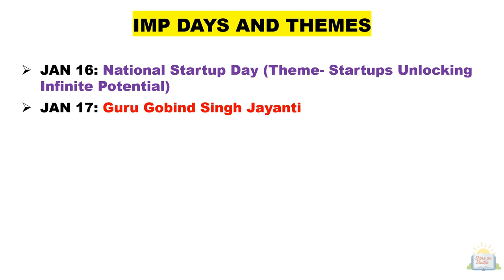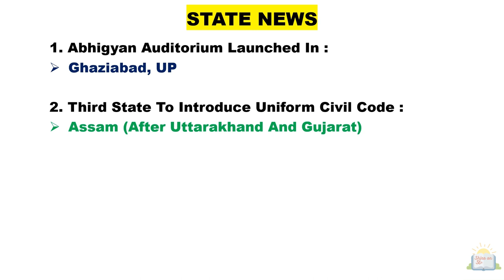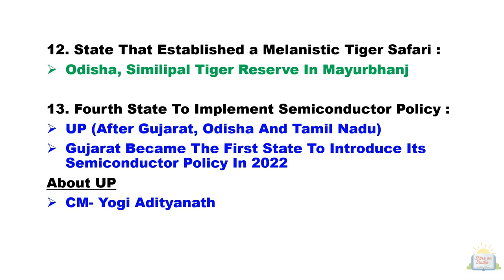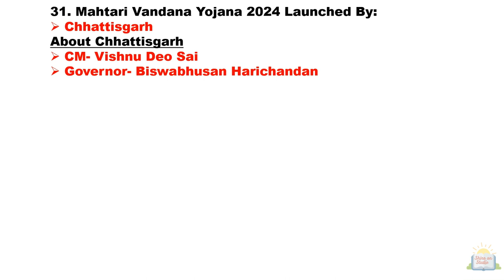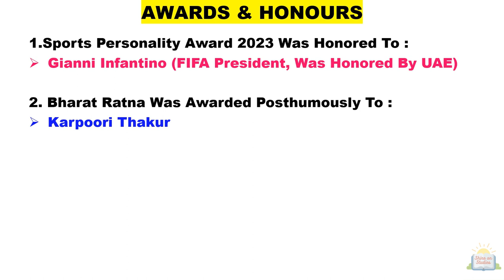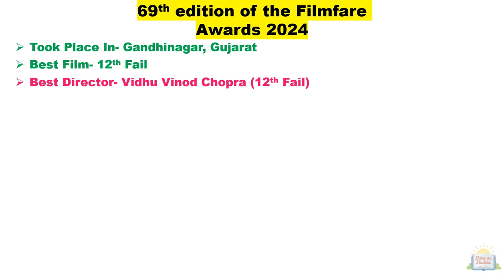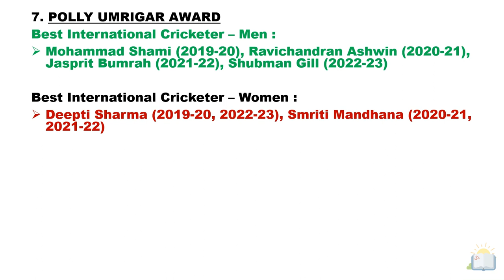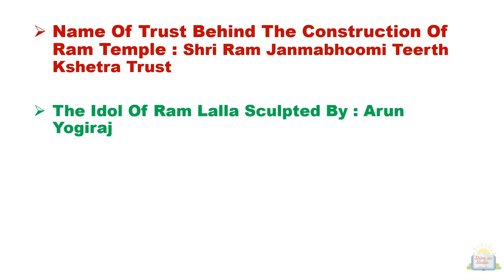JANUARY 2024 CURRENT AFFAIRS | JAN 15 TO 31 CA 2024 | IMPORTANT CA JANUARY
Welcome to our comprehensive recap of the key current affairs from January 15th to 31st, 2024. Stay informed and up-to-date with the latest happenings across the globe with our detailed coverage of significant events, developments, and news stories.

Whether you're a student preparing for competitive exams, a professional staying updated with current affairs, or simply someone interested in global events, our video provides you with the essential information you need.

Watch now to stay informed and enrich your understanding of the world around you.